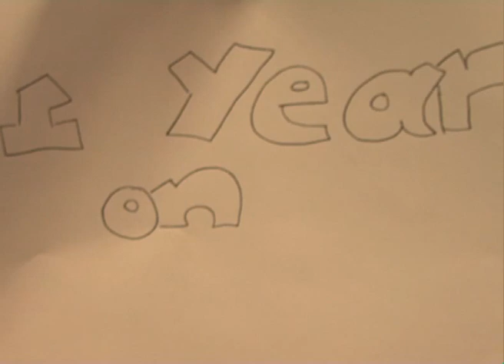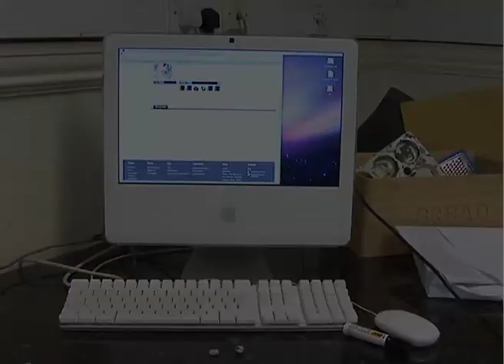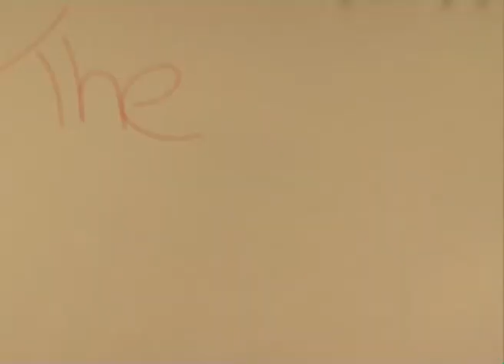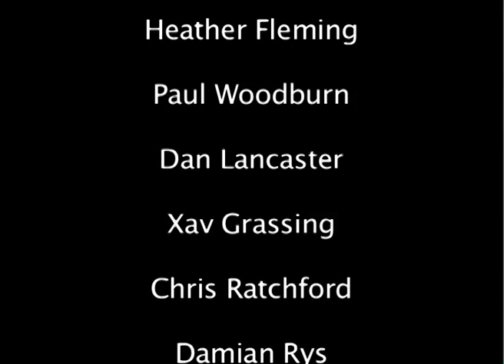Animation Show Reel 2010 Kendal College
Btec level 2 diploma art and design show reel for animation 2010 at kendal college